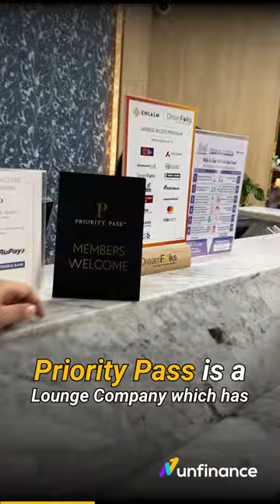Don't Travel Abroad Without "THIS" Card!